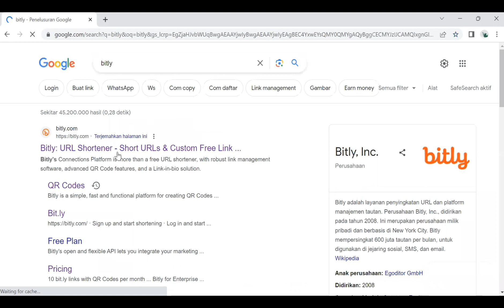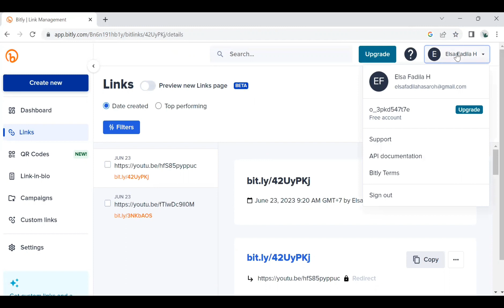Mudahnya Membuat Akun QR Code di Bitly